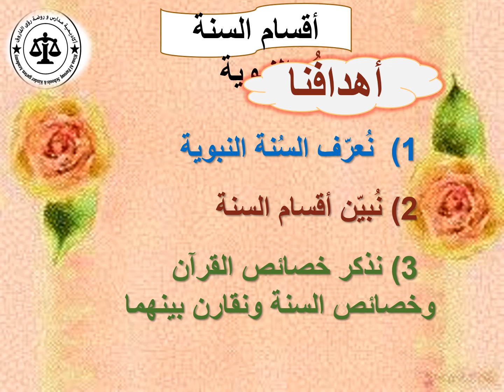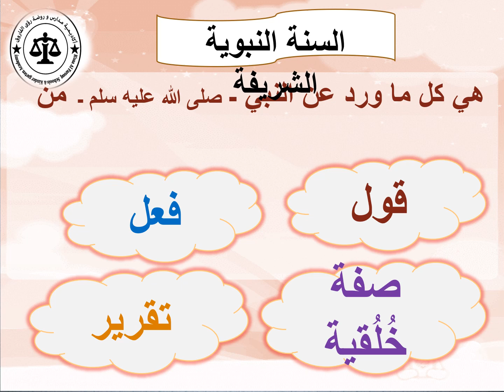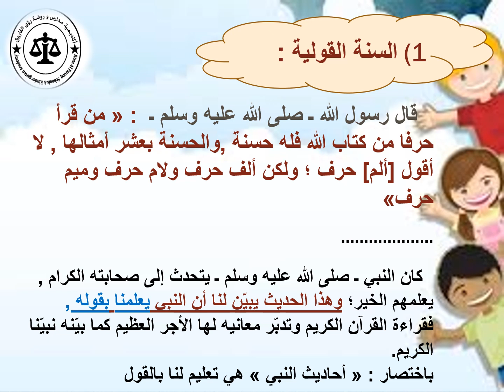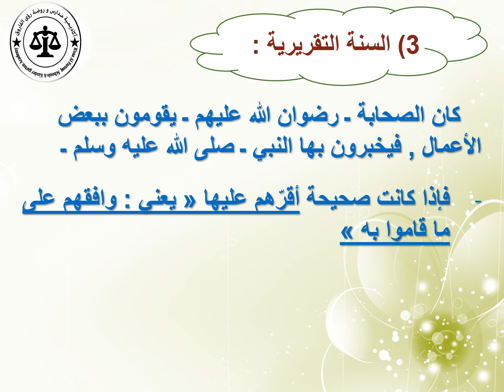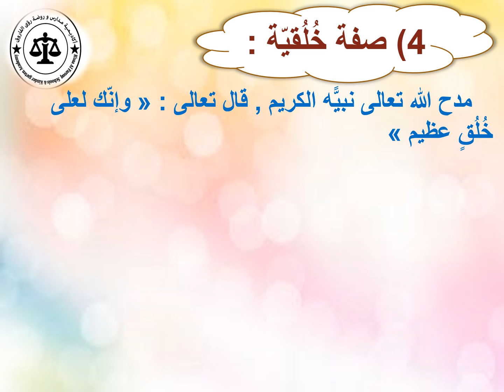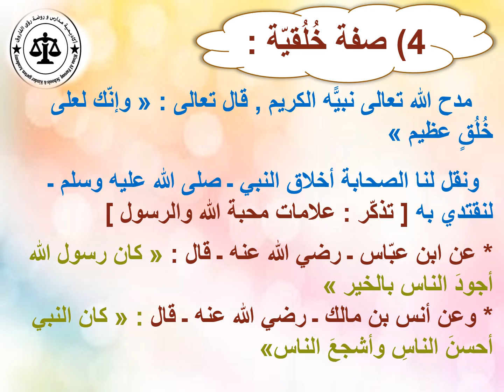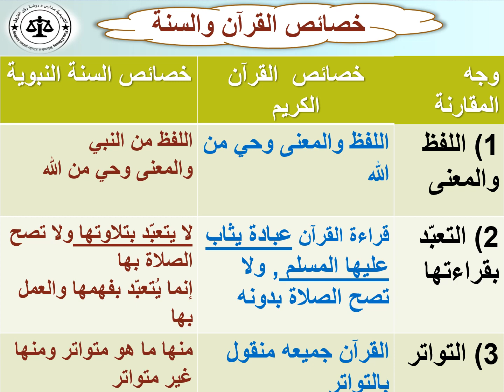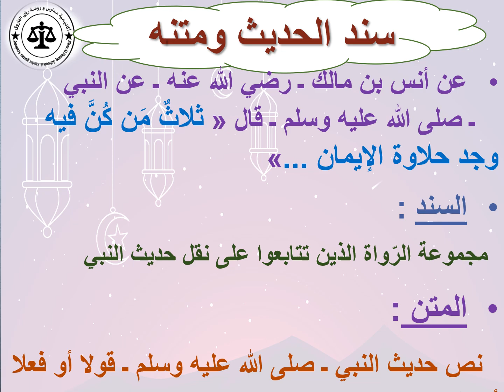30/9التربية الاسلامية للصف السادس